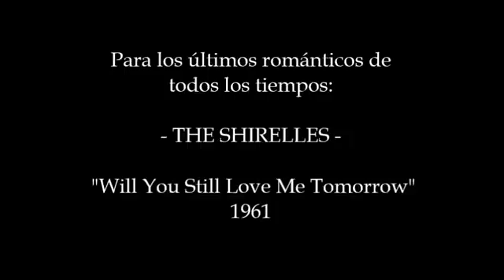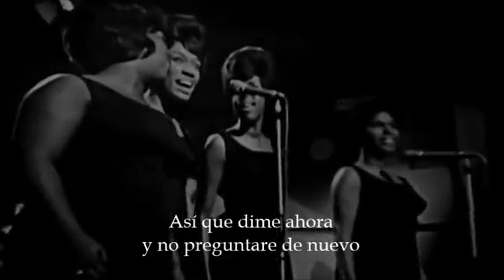The Shirelles "Will You Love Me Tomorrow" Subtitulada HD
Artista: The Shirelles
.                                                                                                                                           Canción: Will You Love Me Tomorrow.